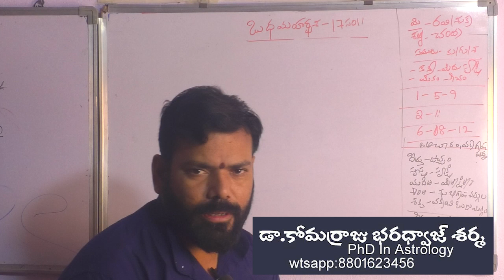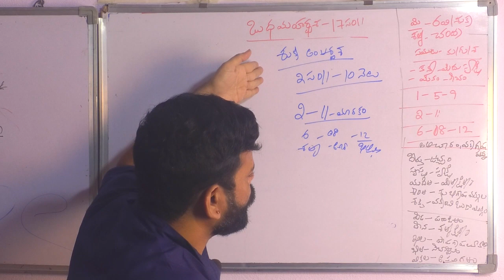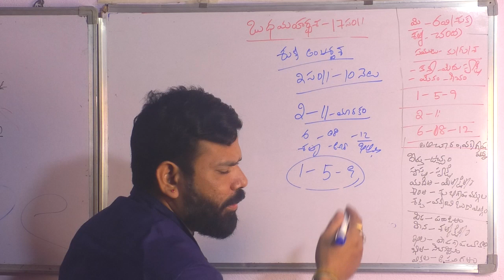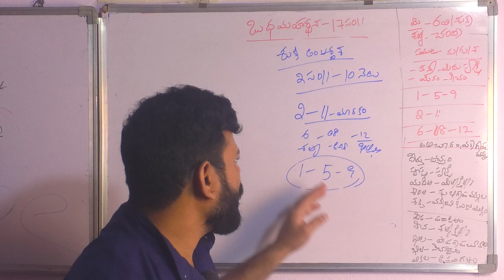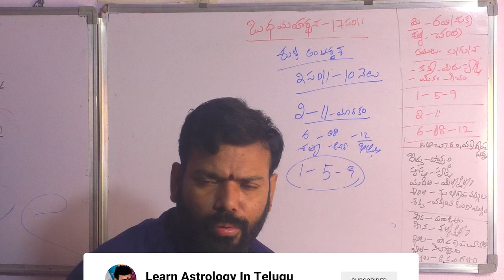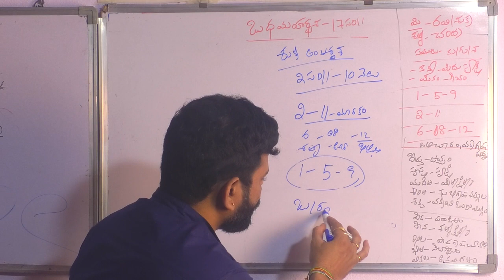189 బుధ మహాదశ లో శుక్ర అంతర్దశ కలిగే లాభనష్టాలు,The gains and losses of venus in Budha Mahadasa